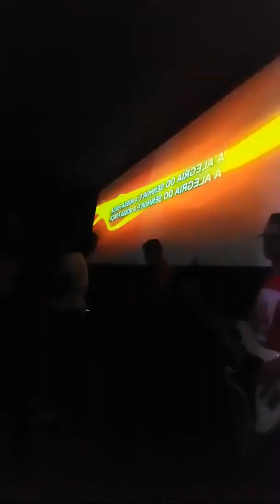Arena Jovem Araucária-Pr Jeff Drums